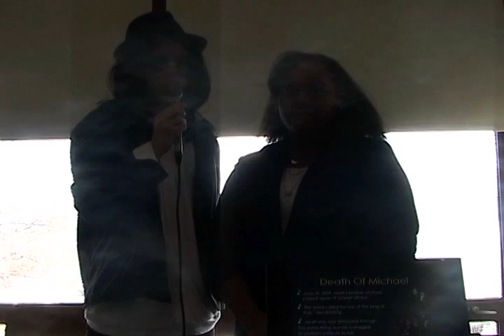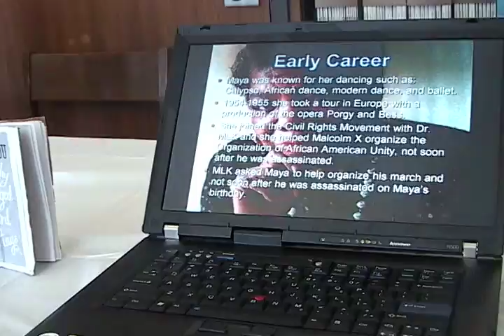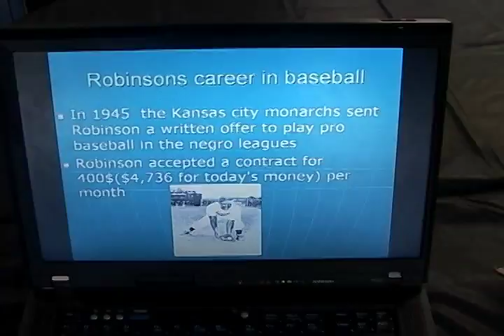2010 NAHS Black History Museum